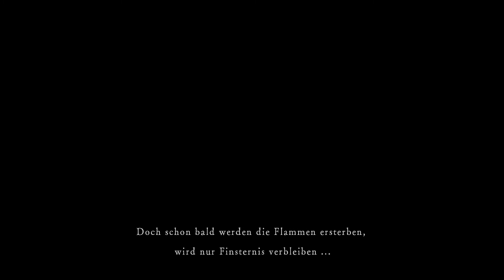[#1/34][S02] Let's Play Dark Souls Remastered feat. Buck [German]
► System: Switch
► Entwickler: From Software
► Genre: Action-Adventure